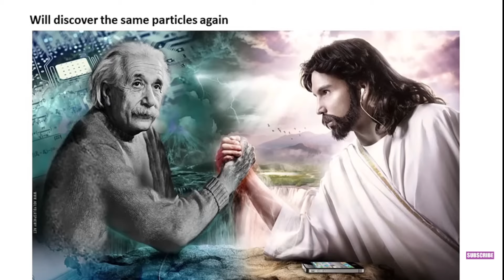ശാസ്ത്രജ്ഞന്മാർ എല്ലാം വിശ്വാസികളാണ്! (വിശ്വാസവും സയൻസും)- രവിചന്ദ്രൻ സി